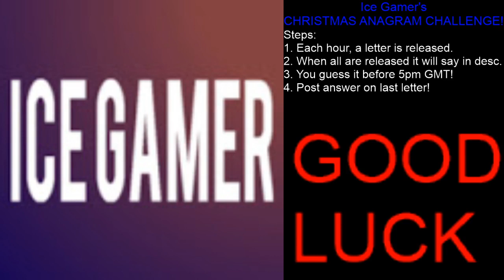Anagram Challenge: Letter I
Useful Links.

Roblox is amazing platform for children and teenagers to play on it has 1B+ users and 1B+ games to play you can interact with you avatar (character) and make yourself unique to the rest of the users! In game currency, Robux (R$) is used to buy clothes and upgrades like game passes. In Roblox there is endless possibilities for you to discover.

Why do I record Trains?

Ever since I was small I have loved trains and the stations I record trains for the fun same with Roblox. I think trains are the best transport method I record them to show everyone what they are.

;D